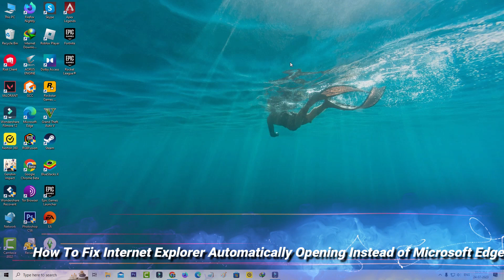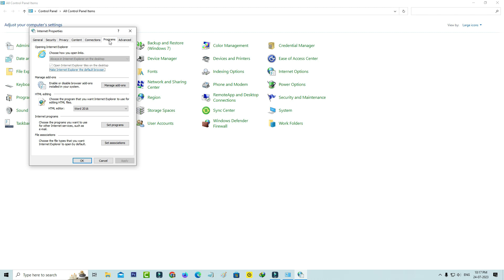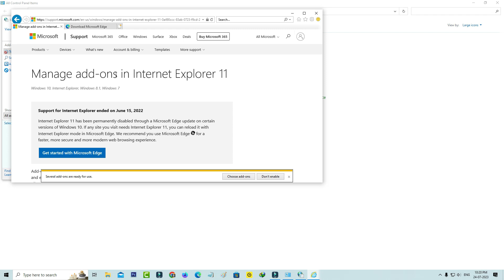internet explorer open but opens microsoft edge | stop edge from opening automatically windows 11,10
how to open internet explorer instead of edge stop internet explorer redirect to the edge,fix microsoft edge opens automatically.

This solution also works on windows 7,8,win 8.1 and windows 11 based home and pro versions.

Always use 2023 released new update of browser on your desktop or laptop.

If you follow this video in future this internet explorer opens by without redirecting to edge.

This video has english subtitle at same time you can translate to kaise kare hindi,tamil,ko band kaise kare,bangla telugu,kannada,sinhala and malayalam languages.

how to stop microsoft edge from opening and closing automatically :

1.One of my subscriber ask to me,how can i disable edge from opening instead of internet explorer?.

2.Some user's are have one doubt about how to fix microsoft edge opens automatically when internet explorer open?.

3.So if you like to fix this issue first of all check it,if you activate or enable the internet explorer or not.

4.Here i install this internet explorer 11 in my windows 10 pc.

5.Once you enable it and goto control panel - Internet options - Programs - Manage add-ons.

6.Now you can click to access that link in bottom of that settings window.

7.Finally your internet explorer is run very smoothly.

8.So i hope if you follow this simple steps,that auto open problem is solved in permanently.

9.If this trick may be not working for you,just comment to me.